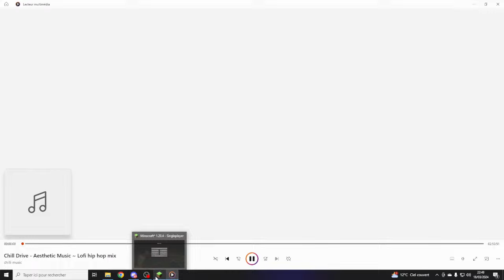Survivre 200 jours en Hardcore ? Episode 19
!discord !tiktok !twitter !instagram !quoi !objectif !abonné